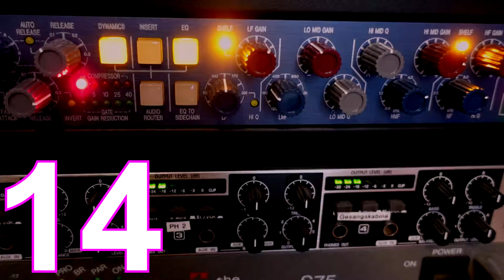Countdown Recording Studio - 20 to 0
Bass Guitar, Amp, Moving Fader, VU Meter, Drums, Keyboard, Congas, Electric Guitar, Acoustic Guitar,